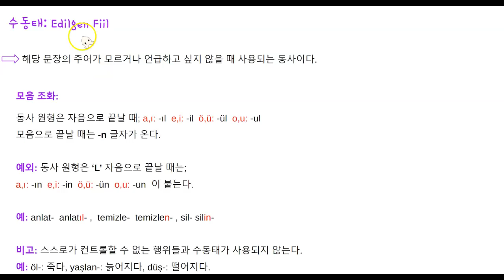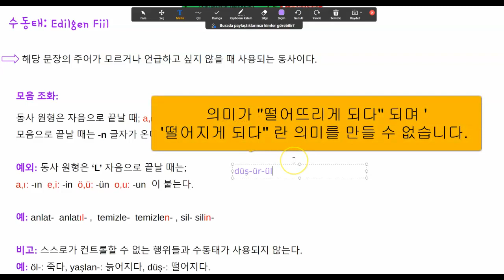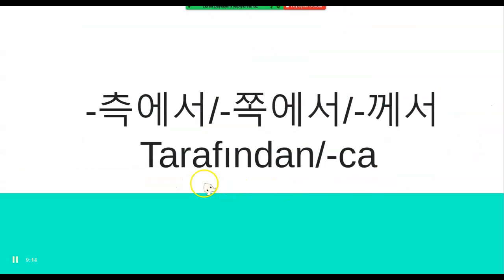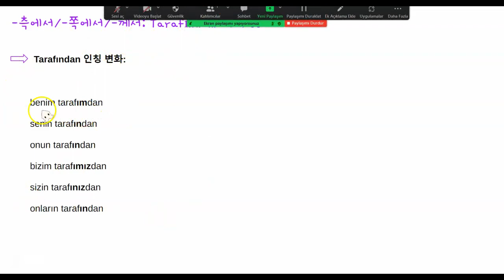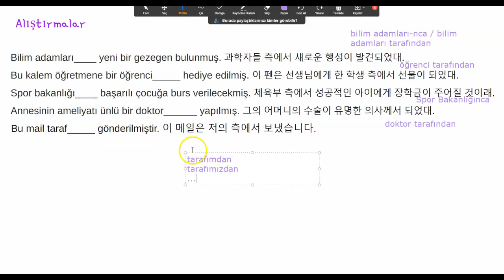'터키어가 이렇게 쉬울 수가?' - 84강, B2 (수동태)